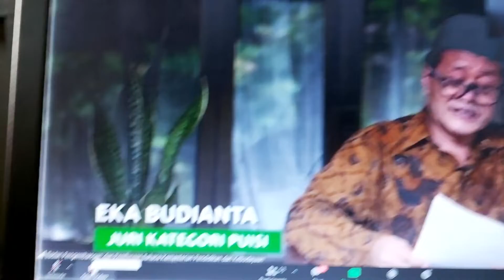Penghargaan untuk Buku Puisi Iyut Fitra dan konsistensi berkarya Budi Darma